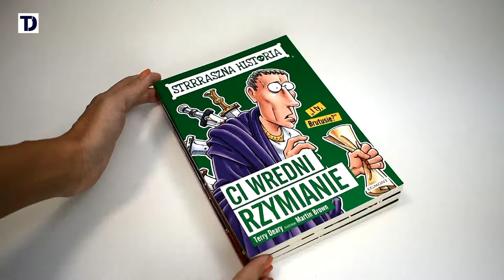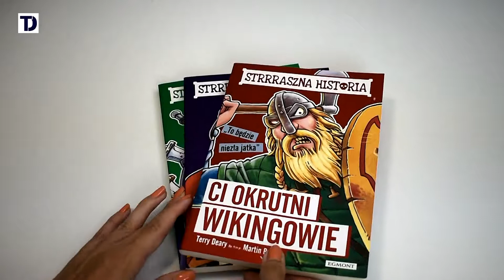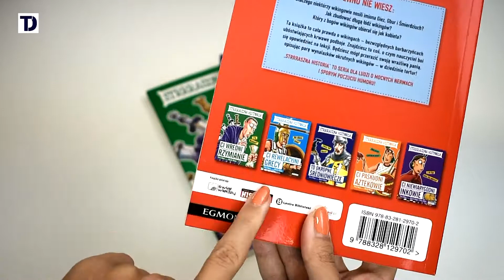STRRRASZNA HISTORIA - Dzieciaki czytają niezwykłą serię książek